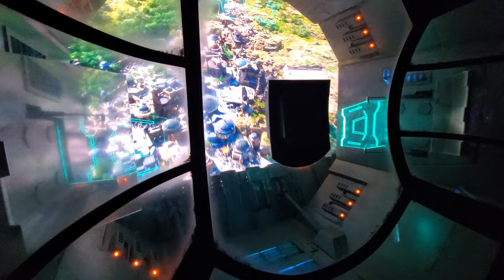Disneyland Star Wars Galaxy's Edge Batuu - our first time on "Rise of the Resistance" (PART 1). 4k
Disneyland - Star Wars Galaxy's Edge - Batuu - our first time on "Rise of the Resistance".
Accept a Mission from the Resistance.